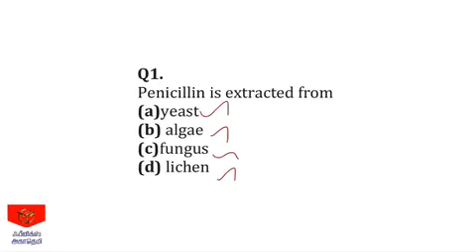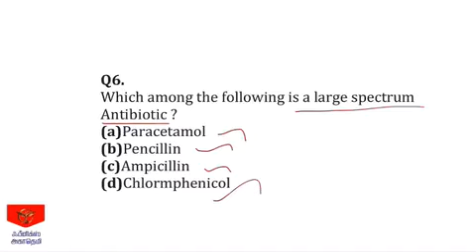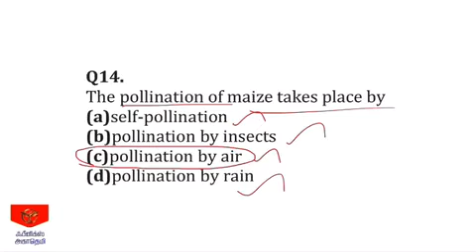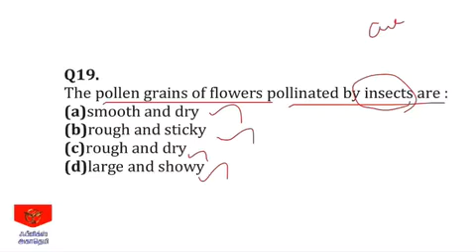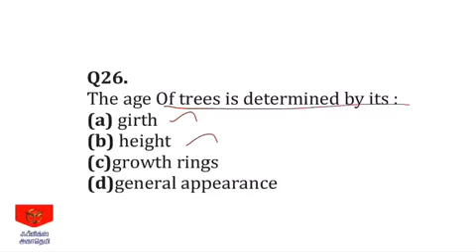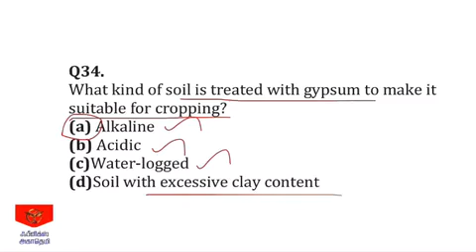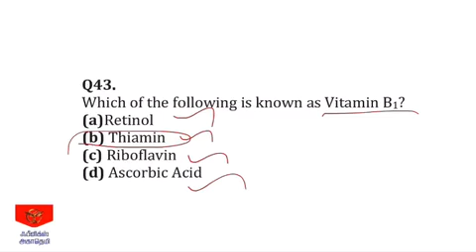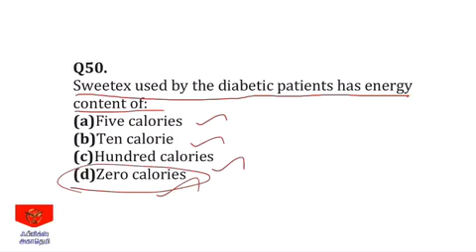NEET-2020 | Biology | #1000 Mcqs | Class-2